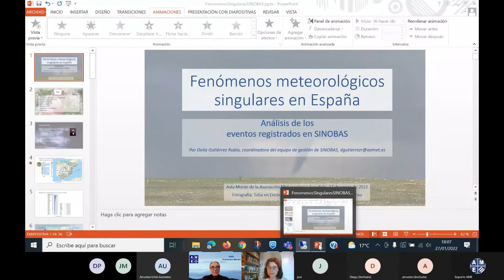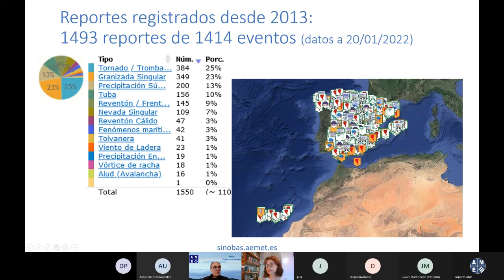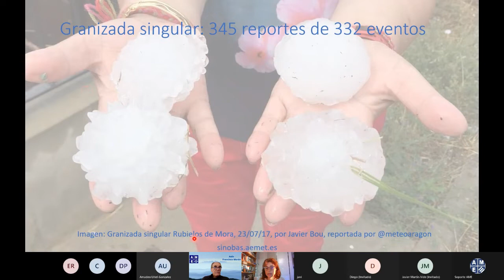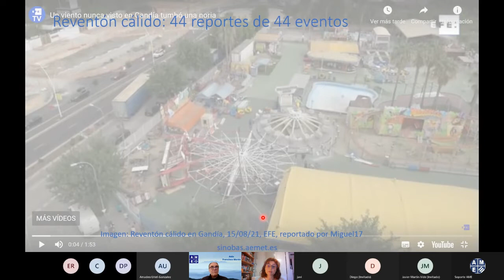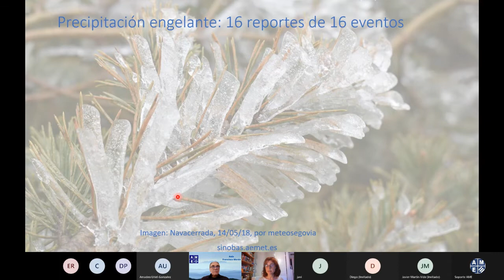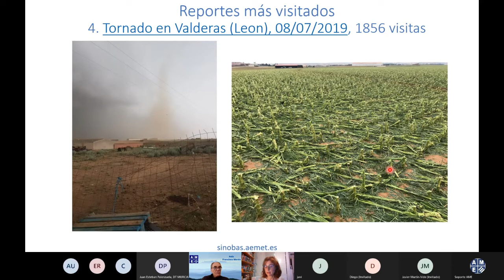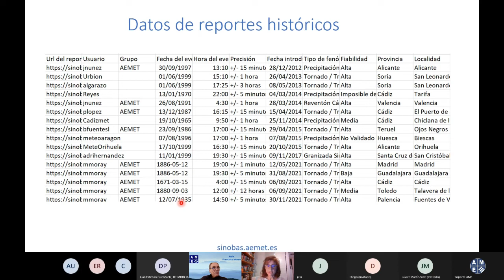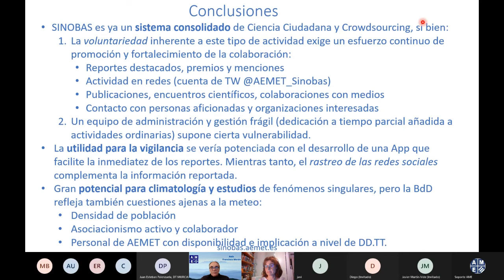Fenómenos meteorológicos singulares en España, Análisis de los eventos registrados en SINOBAS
Delia Gutiérrez Rubio. Meteoróloga del Estado, nos habla de SINOBAS casi 9 años haciendo

"SINOBAS es el acrónimo de Sistema de Notificación de Observaciones Atmosféricas Singulares. Mediante este sistema, en la línea de conceptos como el crowdsourcing y la ciencia ciudadana, AEMET recoge información, de cualquier persona que desee colaborar, sobre la ocurrencia de fenómenos meteorológicos que, por su escala, pueden pasar desapercibidos para nuestras redes de observación convencional y para nuestros sistemas de teledetección, pero que tienen relevancia meteorológica y pueden causar un impacto significativo en la población. Para más información sobre el tipo de fenómenos meteorológicos que consideramos singulares, recomendamos nuestra Guía de Fenómenos.
SINOBAS está operativo desde abril de 2013, y es para AEMET una herramienta consolidada, que nos proporciona, gracias a la colaboración ciudadana, valiosa información que de otro modo podríamos perder, además de haberse convertido en un vínculo con numerosas personas aficionadas a la meteorología y apasionadas por el seguimiento del tiempo y de los fenómenos atmosféricos." recogido del artículo publicado en el Blog de AEMET